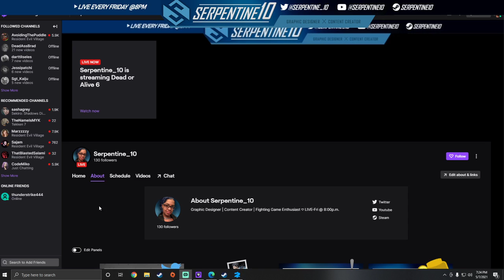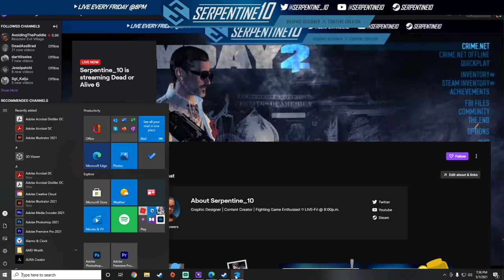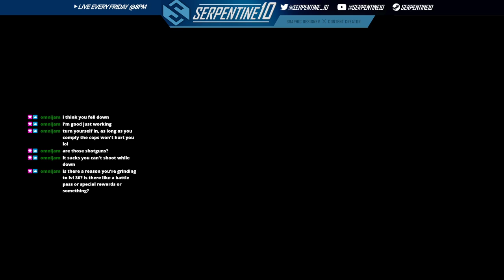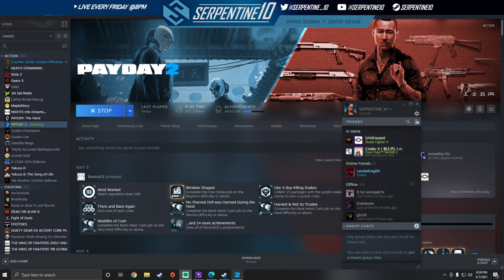I'm going in guns blazing | 20 to 30 INFAMY GRIND | Part 1